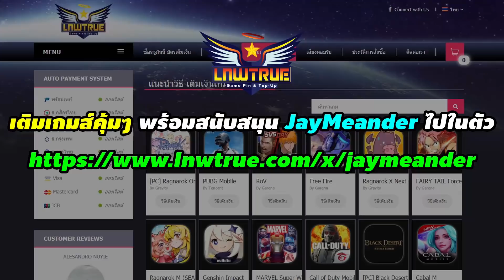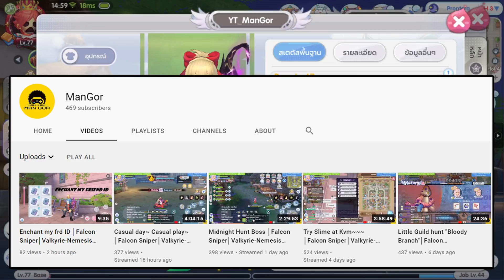สาเหตุที่ไม่ใช้ ธนูทอง | Ragnarok X Next Generation (ROX)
เติมเกมส์คุ้มๆ พร้อมสนับสนุน JayMeander ไปในตัว ผ่าน LnwTrue:

→สาเหตุที่ไม่ใช้ธนูทองครับ :D
▼ ไกด์ RO Next Gen อื่นๆสามารถดูได้ด้านล่างเลยครับ
⭐ รวมไกด์เกม Ragnarok X Next Generation ⭐